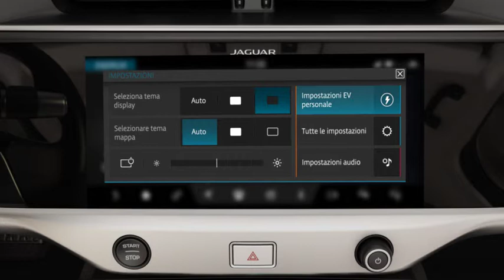Jaguar I PACE | Rallentamento Selettivo